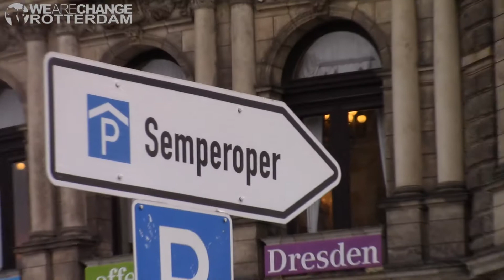How Chardonnay Bilderberg 2016 meets Chantilly Bilderberg 2017 EXCLUSIVE footage!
On the Saturday of Bilderberg 2016 WeAreChange.NL had the rare opportunity to film Bilderbergers 'in their natural habitat'. During a group tour of the Semperoper in Dresden they went outside on the balkony facing the riverside in full view of our camera! Four of these Bilderbergers also attended Bilderberg 2017 in Chantilly Virginia, USA.
Let's introduce these four Bilderbergers on the Saturday of Bilderberg 2017:
Federspiel, Ulrik (DNK), Group Executive, Haldor Topsøe Holding A/S (fracking)
Baverez, Nicolas (FRA), Partner, Gibson, Dunn & Crutcher (Eurotunnel)
Agius, Marcus (GBR), Chairman, PA Consulting Group (Barclays)
Schmidt, Eric E. (USA), Executive Chairman, Alphabet Inc. (Google)